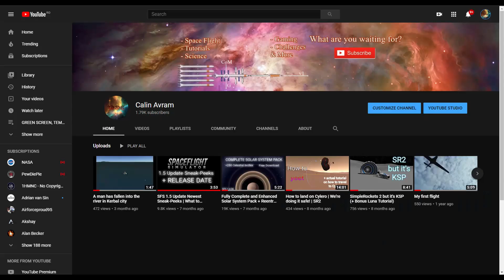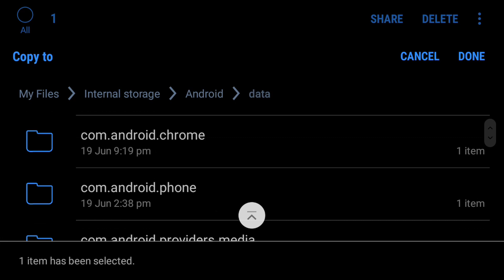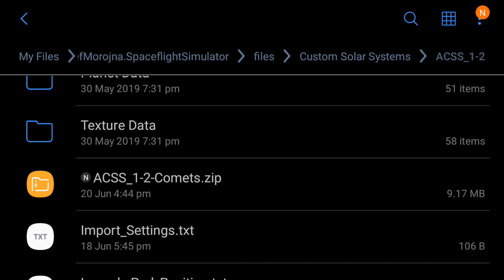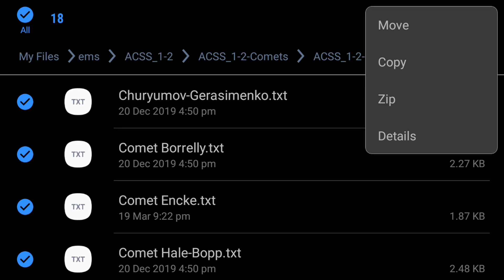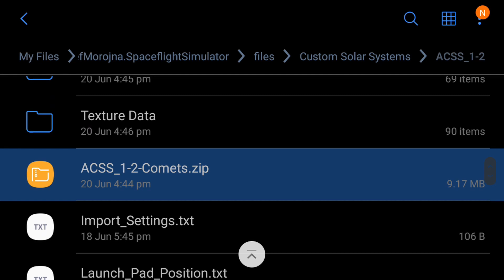Fully Complete and Enhanced Solar System Pack for 1.5 | SFS 1.5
Spaceflight Simulator

- Recorded with Screen Recorder
- The game is FREE on Google Play so you better check it out :)
- Game made by Stef M

Credits:

Brian_Felipe's PackSFS 1.3 (Core system)
Forum user SpaceSimXplore's Bennu (Self-explanatory)
Forum user BANDWITH's Asteroid Belt (Some asteroids and Hektor + their moons)
Discord user SenSei/The Nice Man/Dr. Bujiganga's Uranian moons pack (Some of Uranus's moons)
Discord user Quantikos's Neptune pack (Some of Neptune's moons)
Discord user Dahmond's packs (Jupiter's moons, Haumea and its moons, Pluto and its moons, Eris and Dysnomia, Sedna, and Diomedes)
Discord user StayHigh's packs (Jupiter's inner moons)
Discord user Flefliker's Makemake pack (Self-explanatory)
Discord user Sub's planet pack (Many TNOs and a Neptune Trojan, as well as their moons)
Discord user The Pistol Star's planet pack (Some asteroids)
Discord user Índio (Some of Saturn's moons, and textures for FarFarOut and Halley's Comet)
Discord user Thanos (Retired dev, made Buffy and 2018 VM35)
The Celestia Origin team (Textures for Planet Nine, some TNOs, some asteroids, Chiron's rings, Chariklo + rings, and the rings of the planets)
Discord user elmasko (Earth's day-night cycle)
Orbiter player ignorethisbarrel (Texture for 2006 SQ372)
Celestia addon maker Fyr02/Fireon02 (Textures for some inner saturnian moons)
Celestia addon maker jmdollan (Textures for Kalliope and Linus)
Celestia addon maker MrSpace43 (Textures for 2003 AZ84, 2004 GV9, and Chaos)
Celestia addon maker John van Viet (For the Moon VT i use for many asteroidal textures)
Google
SpaceEngine
Cassini (Textures for Saturn's rings, and some inner saturnian moons)
The ACSS Development Team
And many more which i may had forgot their names

ACSS Development Team:

Gurren Lagann (Head dev, Creator)
Titan (Dev and the ACSS trailer rockets guy)
Max (idk) (TNOs Dev)
GuHP20 (Dev)

My youtube discord server !!!

• PC WARNING!: This version is not to be considered stable. It is a port from mobile to PC. Use at your own risk!